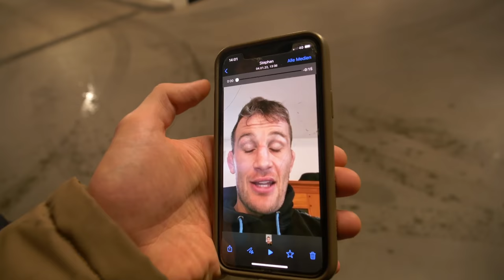1 Woche Survival im MMA Trainingscamp mit Fritz Meinecke, Stephan Pütz & Fabio Schäfer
1 Woche Survival im MMA Trainingscamp mit @FritzMeinecke , @t800 & Fabio Schäfer